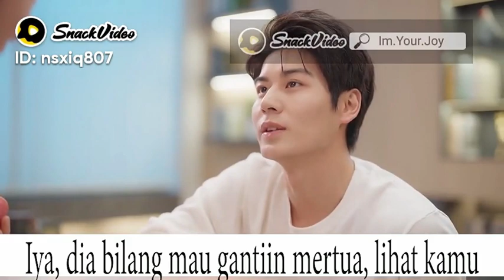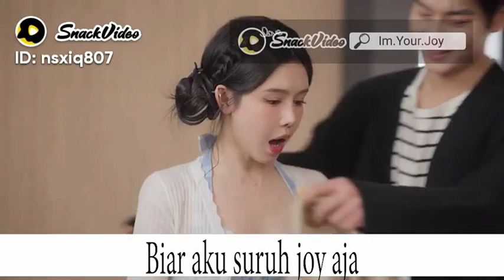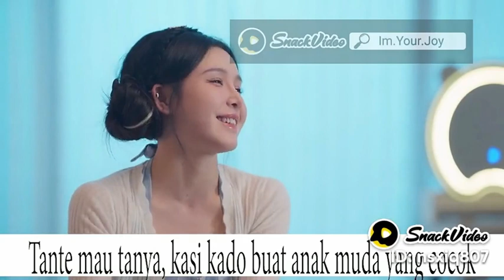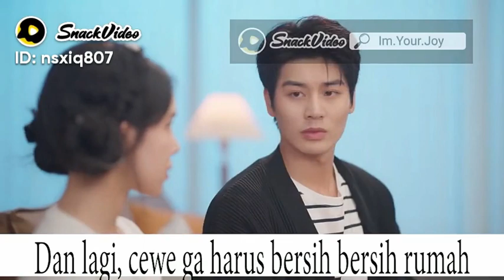Tidak Sengaja part 9// i'm.your.joy